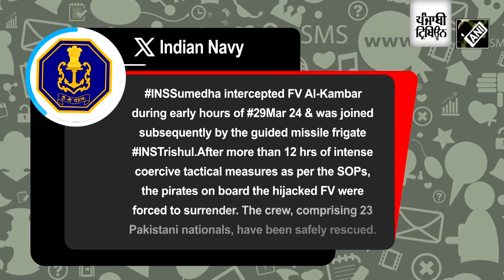Indian Navy rescues 23 Pakistanis from hijacked Iran vessel attacked by pirates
The Indian Navy saved 23 Pakistani nationals from Somali pirates during a 12-hour-long operation in the Arabian Sea. The rescue unfolded in the early hours of March 29 when INS Sumedha intercepted the hijacked vessel FV Al-Kambar. INS Sumedha was soon joined by the guided missile frigate INS Trishul to bolster the operation. Indian naval forces initiated negotiations with the pirates, compelling them to surrender without bloodshed. Following apprehension of pirates, the navy personnel thoroughly carried out the sanitisation of the vessel. The Iranian vessel was approximately 90 Nm south-west of Socotra and was reported to have been boarded by nine armed pirates. Notably, the Indian Navy has carried out several high-octane operations against piracy attacks lately. Also, this is not the first time that Indian Navy has come forward to rescue Pakistan nationals. In January this year, 19 Pakistanis were rescued from Iranian-flagged fishing vessel, Al Naeemi which was attacked by pirates. Also, earlier this month, Indian Navy intercepted the under-attack ship Ruen and 35 Somali pirates were made to surrender.